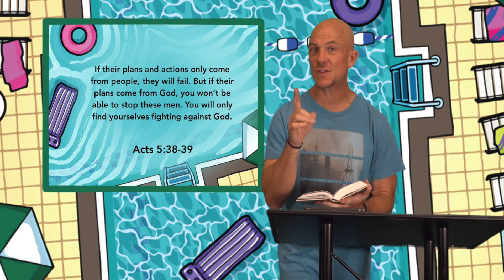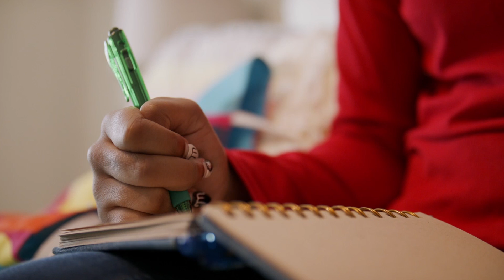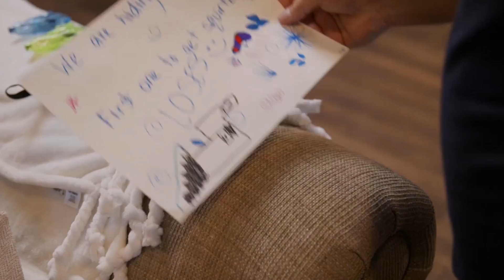Kid's Service 6-12-22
This month’s theme is: Making Waves
Today we talk about joy!